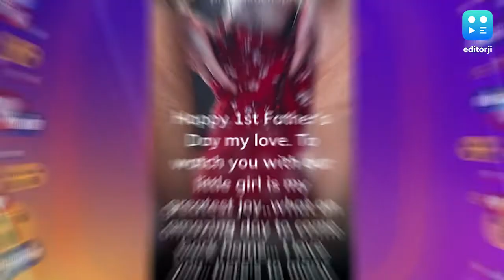Father's Day: Priyanka Chopra shares adorable picture of daughter Malti Marie with Nick Jonas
Nick Jonas celebrated his first Father's Day on Sunday and his wife Priyanka Chopra made it extra special for him with an adorable Instagram post. The actor posted a picture featuring her daughter Malti Marie, dressed in a red floral outfit, twinning with her dad in matching white sneakers. Malti Marie's shoes had her initials displayed on them, while the text on Nick's shoes read 'MM's dad.'